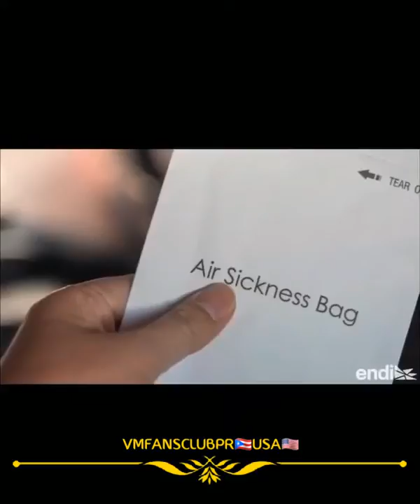Victor Manuelle | La Historia De He Tratado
23 años después, Víctor Manuelle resuelve el misterio de "He tratado"

¿Le rompieron el corazón? En "Detrás de la canción", el Sonero de la Juventud revela cómo un avión y Gilberto Santa Rosa lo llevaron a escribir uno de sus temas más famosos.